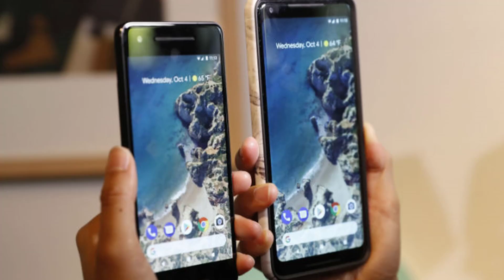TechNews In Telugu # 136 : Nokia X6, Instagram, Redmi 6pro, Mi Speakers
TechNews In Telugu